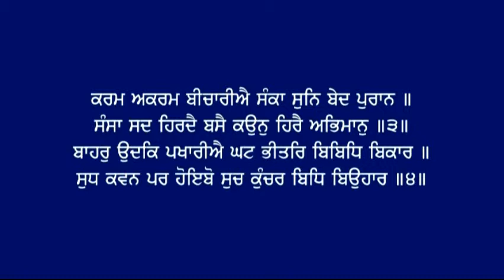April 28, 2012 Baani Bhagat Ravidaas Ji (Satjug Sat Tetaa Jagee) - Giani Pinderpal Singh Ji